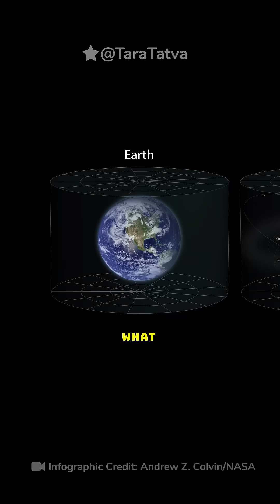Cosmic Address of You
We tend to imagine our world as ending at the edge of our street or city. But that’s like naming the kitchen without acknowledging the house, the neighborhood, or the galaxy it belongs to. This short film pulls back the lens—from your doorstep to the farthest reaches of the cosmos—revealing the astonishing scale of your true cosmic address.